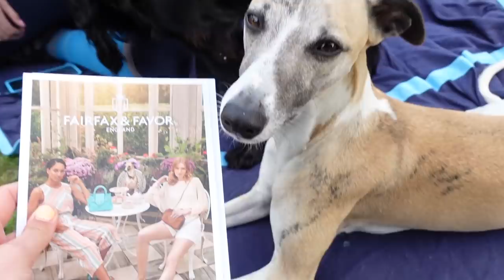I RIDE A 5* HORSE | PROFESSIONAL YARD TOUR + GIVEAWAY | Footluce Eventing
Myself, Fig and Willa headed across to visit my lovely friend, 5* Event Rider Abi Boulton AKA Tic Toc Eventing 💙

Keep watching an exclusive yard tour round a 5* Yard, PLUS watch as Abi train her superstar Tilston Tic Toc over some jumps... I may have had a little ride myself- wooohooo! Lastly, my giveaway will be live NOW over on my Instagram: @footluceeventing - don't miss out!

Laraghlee 🐴: Height: 16.2 - Breed: Irish Sports Horse - Sex: Mare - Age: 15
Bonnie 🦄: Height: Really small... - Breed: Welsh Section A : Sex: Filly: Age: 2
Fig 🐶: Breed: Whippet - Age: 3- Sex: Bitch
Willa 🐶: Breed: Working Cocker Spaniel - Age: 1 - Sex: Bitch